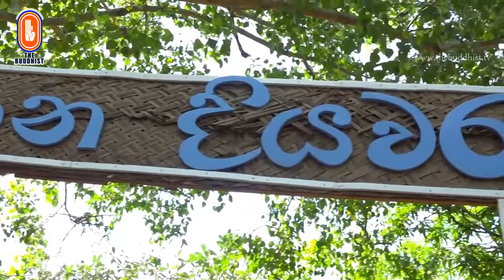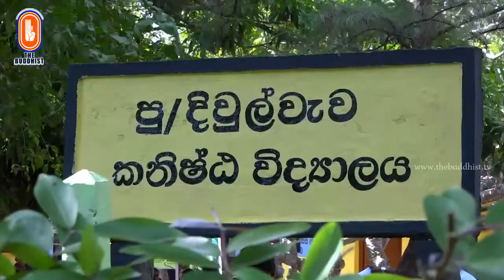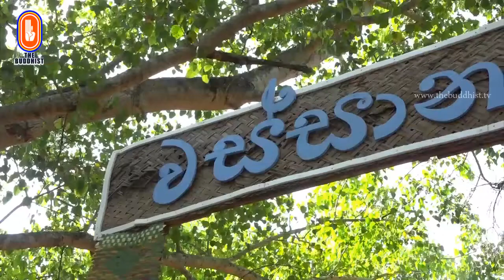Daru Diri Sahana (දරු දිරි සහන ප්‍රජාසත්කාරක වැඩසටහන) | 2018-11-22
කොළඹ 07 ශ්‍රී සම්බෝධි විහාරය හා බෞද්ධයා මාධ්‍ය ජාලය එක්ව, සෑම මාස 04කට වරක් දුෂ්කර ප්‍රදේශයක පවත්වනු ලබන දරු දිරි සහන ප්‍රජා සත්කාරක වැඩසටහන.